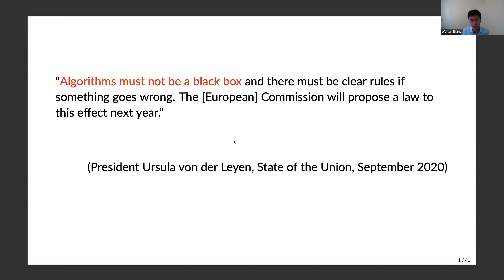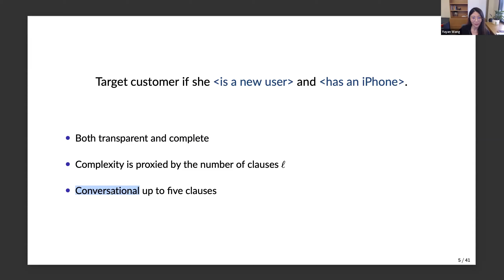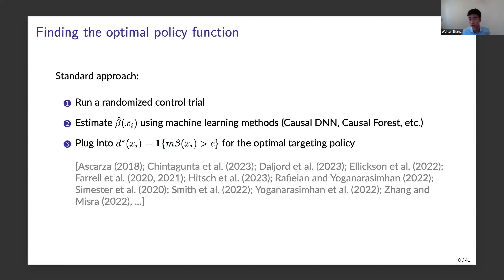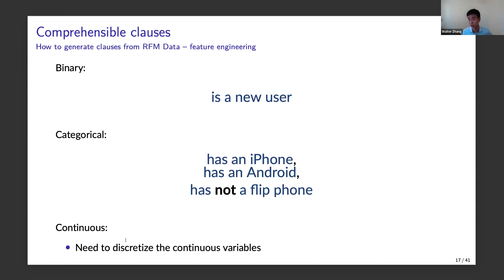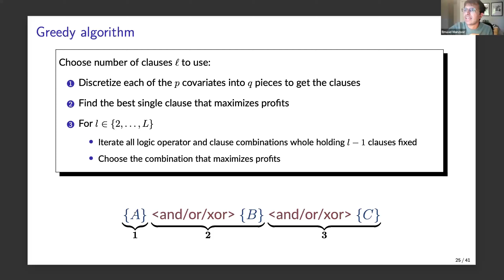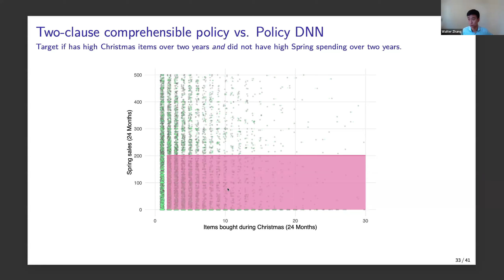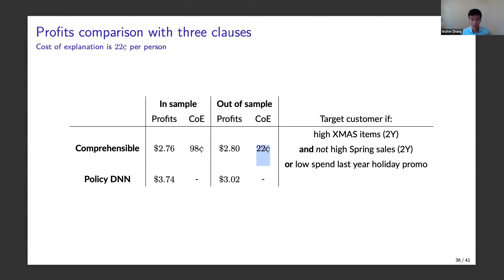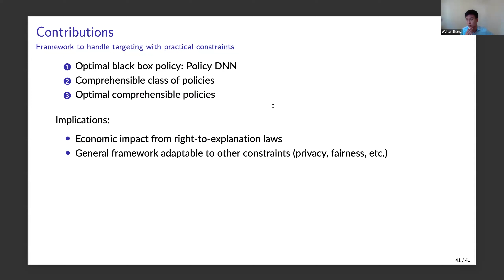VQMS: Walter Zhang (UPenn)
Optimal Comprehensible Targeting

Developments in machine learning and big data allow firms to fully personalize and target their marketing mix. However, data and privacy regulations, such as those in the European Union (GDPR), incorporate a “right to explanation”, which is fulfilled when targeting policies are comprehensible to customers. This paper provides a framework for firms to navigate right-to-explanation laws. First, I introduce a new method called Policy DNN, which combines policy learning and deep neural networks, to form a profit-maximizing black box benchmark and provide theoretical guarantees on its performance. In contrast to prior approaches that use a two-step method of estimating treatment effects before assigning individuals their treatment group, Policy DNN directly estimates treatment assignment, which improves efficiency. Second, I construct a class of comprehensible targeting policies that is represented by a sentence. Third, I show how to optimize over this class of policies to find the profit-maximizing comprehensible policy. I demonstrate that it is optimal to estimate the comprehensible policy directly from the data, rather than projecting down the black box policy into a comprehensible policy. Finally, I apply my framework empirically in the context of price promotions for a durable goods retailer using data from a field experiment. I quantify the cost of explanation, which I define as the difference in expected profits between the optimal black box and comprehensible targeting policies. The comprehensible targeting policy reduces profits by 7% or 22 cents per customer when compared to the black box benchmark.